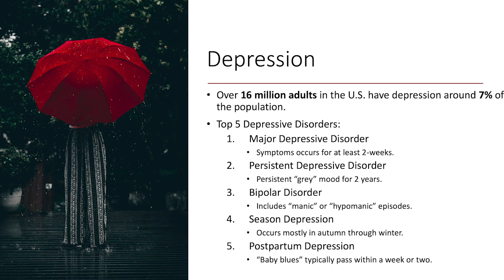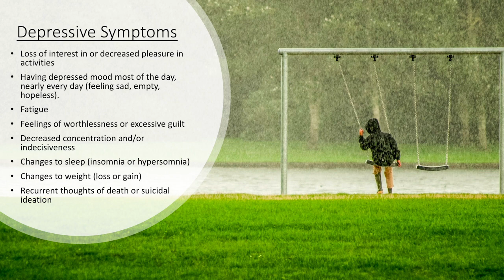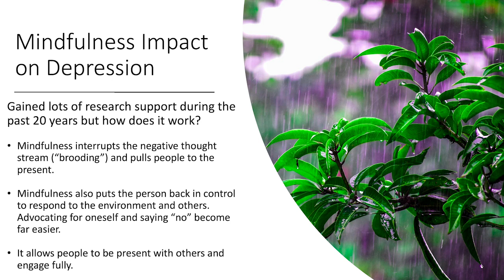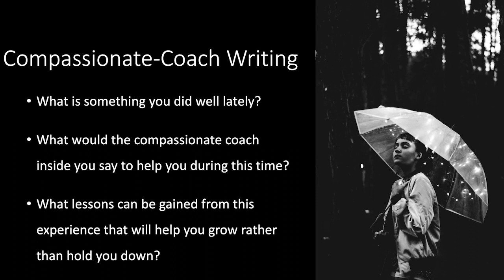Mindfulness for Depression | MBSR Course | Dr. Justin Puder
In this video from the FAU MBSR course, Dr. Justin Puder discusses the impact of Mindfulness practices on depression and low mood. Dr. J provides a lecture on the types of depression, depression symptoms, and the mindfulness research related to depression.

Dr. J leads three different exercises during the video including: G.L.A.D meditation, Compassion-Coach Writing, and The Shelter from the Storm Meditation.

📝If you want to journal using the G.L.A.D technique follow the following:
Write one thing that you are Grateful for today.
Write one thing that you Learned today.
Write one thing highlighting something you Accomplished today.
Write one thing that Delighted you today or brought you joy!

👋🏼Hey there! My name is Dr. Justin Puder and I'm a licensed Psychologist living is beautiful South Florida. My passion is helping others better manage stress, reduce anxiety & depression, and improve relationships while living more mindfully.

Dr. Justin Puder on social media